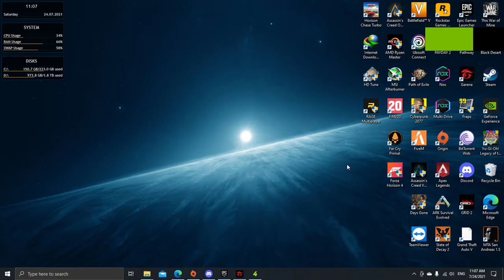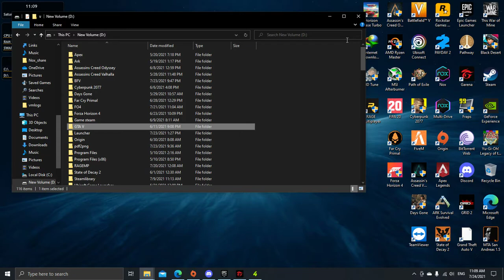FiveM แก้ปัญหาให้เลือกโฟล์เดอร์ก่อนเข้าเกม V.2